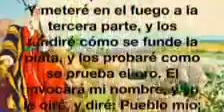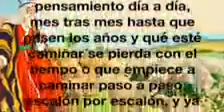Los Escalones De La Vida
Por Joel Silver Rodriguez

Escalón por escalón, según los pasos que damos en la vida, unos llegan al final de la escalera, mientras otros comienzan la caída por descuidos de la vida!
Levántate, oh espada, contra el pastor, y contra el hombre compañero mío, dice Jehová de los ejércitos. Hiere al pastor, y serán dispersadas las ovejas; y haré volver mi mano contra los pequeñitos.
Y acontecerá en toda la tierra, dice Jehová, que las dos terceras partes serán cortadas en ella, y se perderán; mas la tercera quedará en ella.
Y meteré en el fuego a la tercera parte, y los fundiré como se funde la plata, y los probaré como se prueba el oro. El invocará mi nombre, y yo le oiré, y diré: Pueblo mío; y él dirá: Jehová es mi Dios.
      Y día a día yo diré a grito abierto con palabras que se las lleva el viento en medio de un gran silencio; Jehova camina conmigo por los escalones de la vida.
Y así transcurre el tiempo, que embriaga mi pensamiento día a día, mes tras mes hasta que pasen los años y qué esté caminar se pierda con el tiempo o que empiese a caminar paso a paso, escalón por escalón, y ya no cuesta arriba, sino hasta el día que se acabe el tiempo...!

Joel Silver Rodriguez